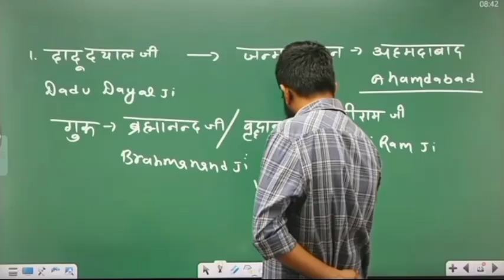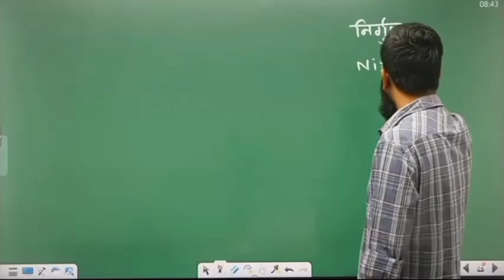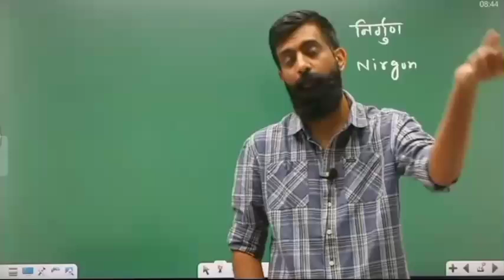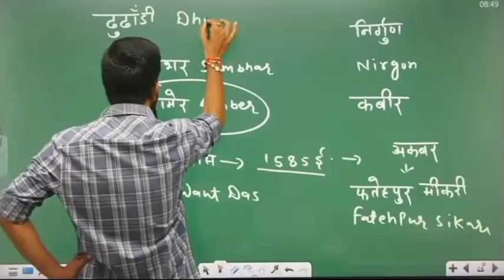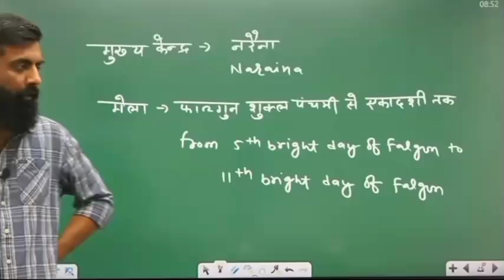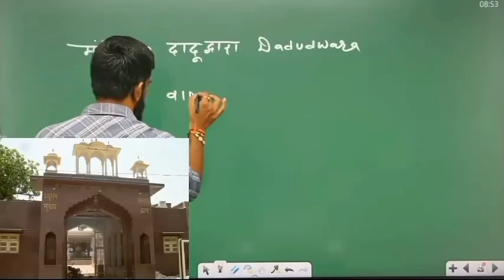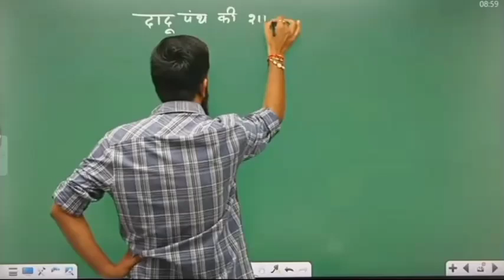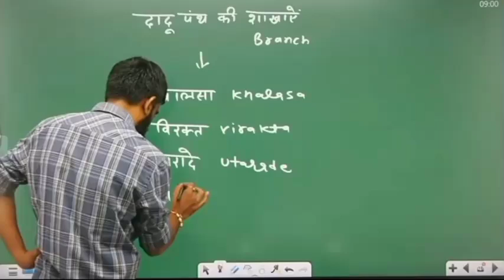Rajveer sir on संत दादू दयाल जी। संत दादू दयाल जी की कहानी। – By Rajveer sir।